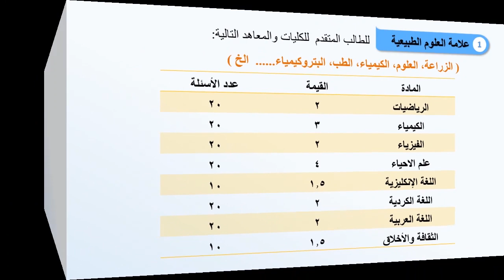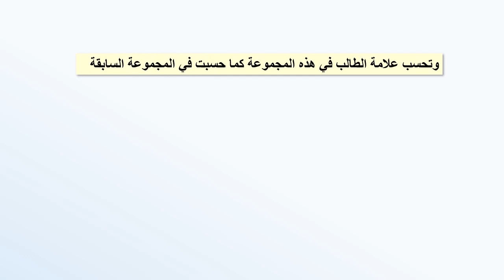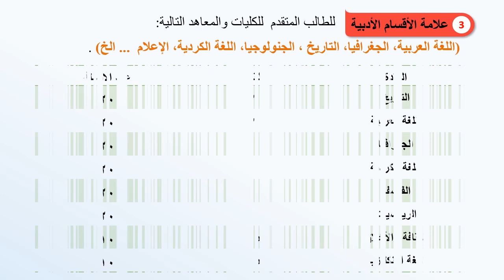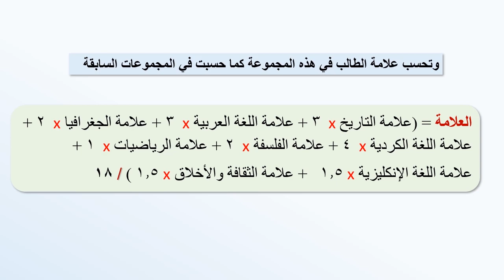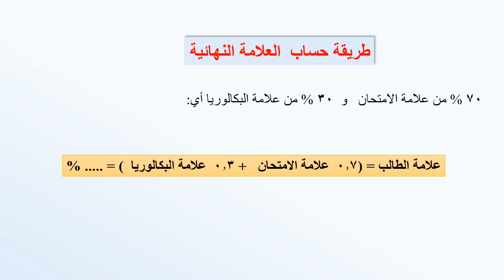القسم الثاني : مفاضلة عام 2021 - 2022 / للجامعات الثلاث روجافا ، كوباني والشرق كيفيتها وامتحاناتها